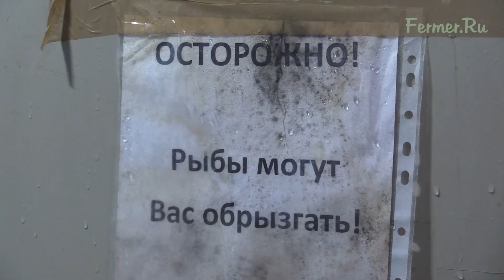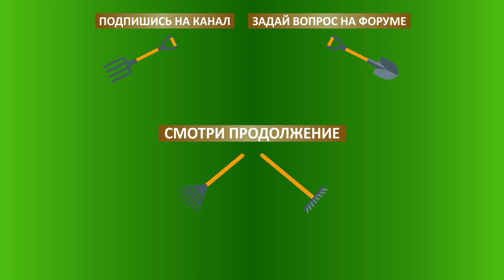Экскурсии на рыбную ферму Живой осетр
Проведение экскурсий на ферме Живой осетр. Свердловская область. Май 2020 г.